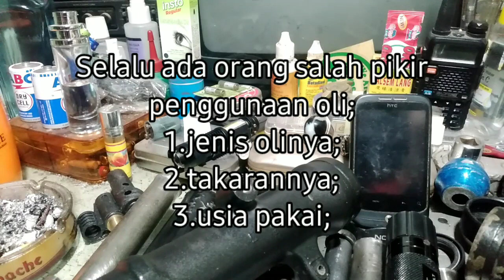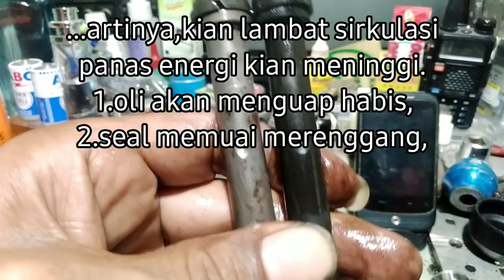Bengkel-Service-Shock pakai Oli Mesin ? Mari memahami cara kerja oli shock#bengkel#service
Bengkel-Service dan edukasi pemakai pemula kendaraan motor secara umum,khususnya motor Kawasaki Athlete,Vespa,dan Honda.

Ada banyak pengguna kendaraan di luar sana menggunakan,memodif atau memperbaiki shock dengan cara keliru.

Salah satu yang keliru adalah  penggunaan oli shock yang bukan peruntukkannya dengan alasan tertentu,semisal agar lebih keras,agar tidak mudah rembes,tidak mudah habis dsb.

Fakta sesungguhnya ternyata kelebihan ide kreatif justru bertindak keliru dan melanggar pakem,yang akhirnya berujung pada berkendara beresiko.

Asidecara membuat konten yang mungkin sudah pernah diedukadikan sebagai pengingat atau tutorial yang baik bagi pengguna.

Dalam video ada banyak catatan guna menggugah logika bagaimana cara kerja oli shock dan efek pada part lain dalam hal ini seal oli shock.

Tonton sampai habis karena pemahaman ini akan berguna dan bisa dikembangkan lagi oleh pengguna sesuai dengan temuan baru mereka.

Salam sehat selalu serta safetyride selalu.